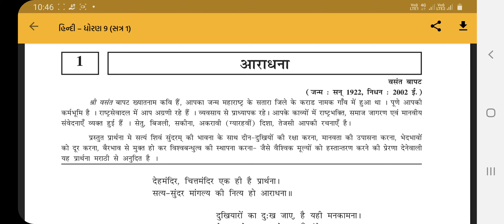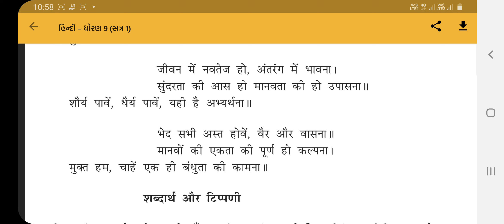STD-9 હિન્દી CH 1 आराधना